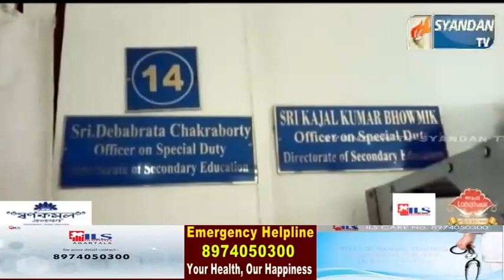ককবরক বিষয়কে উপেক্ষা করার প্রচেষ্টা হচ্ছে বলে অভিযোগ তুলে সবর হলো টি এস ইউ।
বিদ্যাজ্যোতি প্রকল্পের মাধ্যমে ককবরক বিষয়কে উপেক্ষা করার প্রচেষ্টা হচ্ছে বলে অভিযোগ তুলে সবর হলো টি এস ইউ।